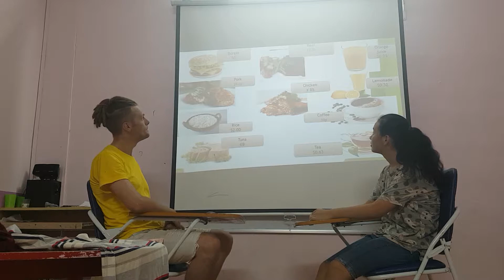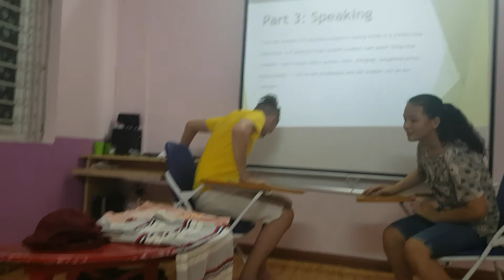Tammy - Sam 3 - Speaking test 29/06/2019